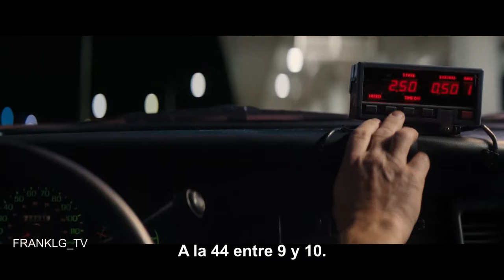DADDIO Trailer (2024) SUBTITULADO [HD] Sean Penn, Dakota Johnson,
Únete al canal para recibir notificaciones de los próximos vídeos. SINOPSIS:- MAÑANA

DADDIO  (2024) Trailer SUBTITULADO
DADDIO  (2024) Trailer SUBTITULADO EN ESPAÑOL